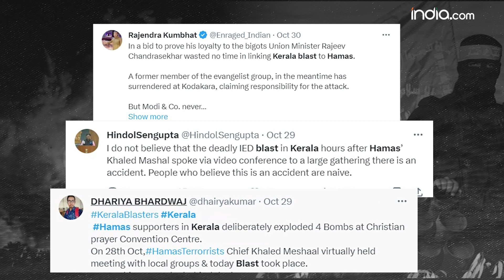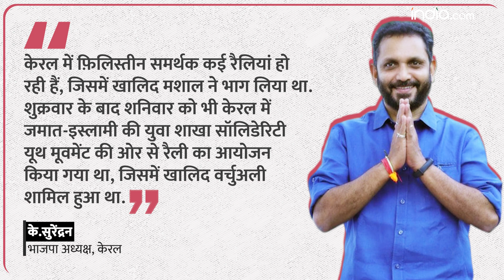Kerala Bomb Blast का Hamas से क्या कनेक्शन लोगों ने ढ़ूंढ़ निकाला? Khaled Mashal । Kerala BJP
Kerala Bomb Blast Connection with Hamas: Kerala में Christians के Prayer Meet में हुए Serial Blast में लोग अब Hamas का कनेक्शन खोज रहे हैं. वही Hamas जिससे Israel की लड़ाई चल रही है. पूरा Social Media X Kerala Blast और Hamas के Connection को लेकर भरा पड़ा है. लेकिन ऐसा हो क्यों रहा है? आखिरकार लोगों को ऐसा क्या मिल गया है जो वो Kerala Blast के पीछे Hamas का हाथ बता रहे हैं. इसके पीछे का कारण है Hamas Terrorist Khaled Mashal.

People are now looking for a connection to Hamas in the serial blast that took place at a Christian prayer meet in Kerala. The same Hamas with whom Israel is fighting. The entire social media is abuzz with the connection between Kerala Blast and Hamas. But why is this happening? After all, what have people found that they are saying that Hamas is behind the Kerala Blast? The reason behind this is Hamas Terrorist Khaled Mashal.